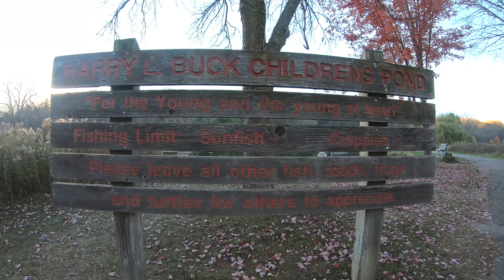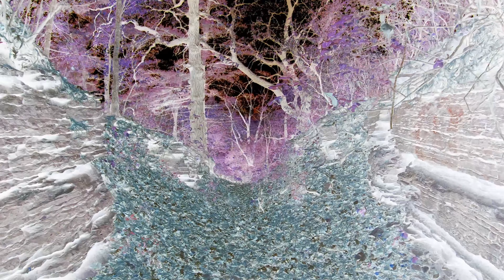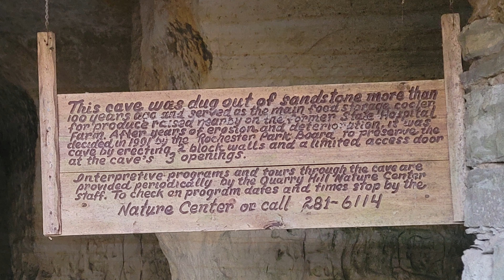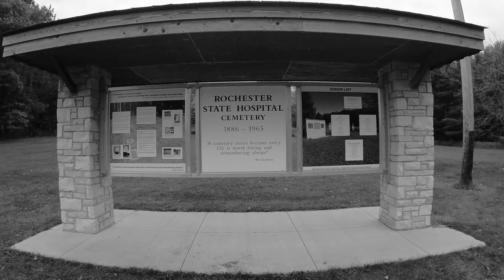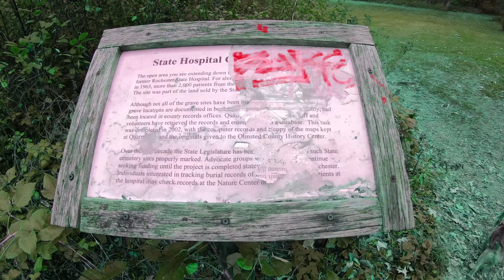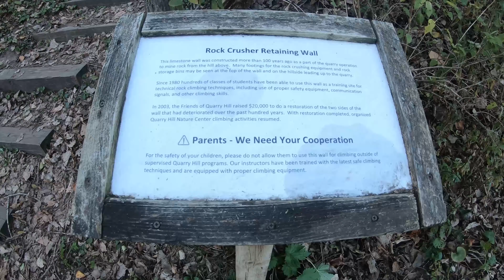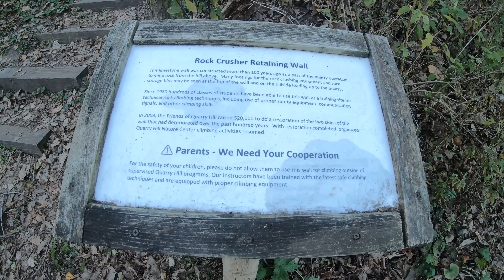Quarry HIll Nature Center- Drone and Walk around Fall 2021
Walking and flying around Quarry Hill Nature Center in Rochester MN fall 2021.
00:35- Quarry Hill Nature Center- Nature Center includes Exploration Hall, Live animals, Raptors, Honeybee's, Bird Study and Naturalist programs.
00:50- Harry L. Buck Children's Pond- Frogs, ducks, turtles, and fish.
01:35- The Quarry- Fossil hunting.
03:20- Dead Man's Bridge- It's been rumored that a man in the late 1960's hung himself from the bridge and that is why it is known as Dead Man's Bridge.
04:20- 3 Sandstone Cave Entries-The caves were carved out of sandstone and used for storage for the State Hospital.
05:44- Rochester State Hospital Cemetery- Cemetery was used by the Rochester State Hospital. The people buried in the cemetery were patients at the State Hospital.
07:00- Quarry Hill West Entrance and picnic shelter.
08:17- Savanna Oak's
09:00- City Overlook- See downtown Rochester.
09:40- Historic Fireplace
10:00- Prairie
10:12- Prairie House
10:30 Climbing Wall-